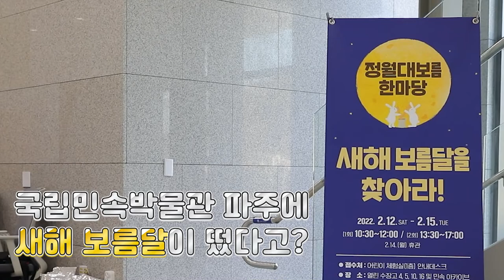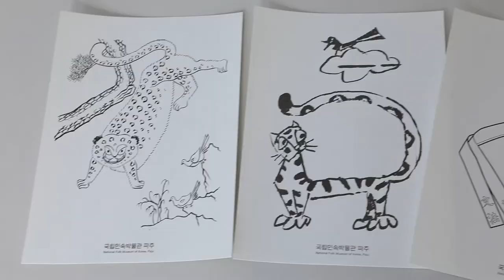[파주관] 정월대보름 한마당 행사 스케치-수장고에서 대보름을 찾아라!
국립민속박물관은 정월대보름을 맞이하여 2월 12일부터 2월 15일까지 '2022 임인년 정월대보름 한마당' 을 개최했습니다. 정월대보름 세시풍속을 통해, 코로나19를 퇴치하고 건강한 일상생활로 복귀를 기원합니다.